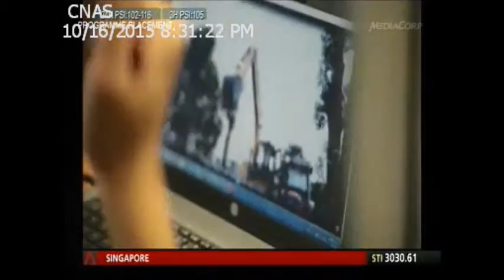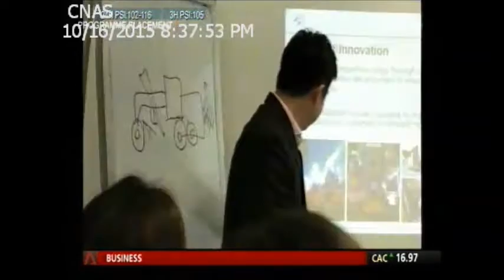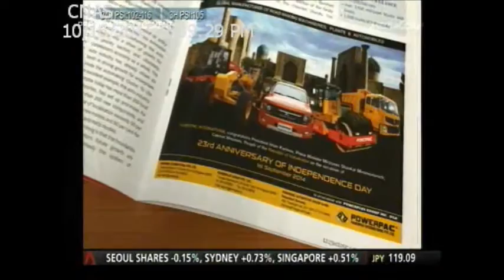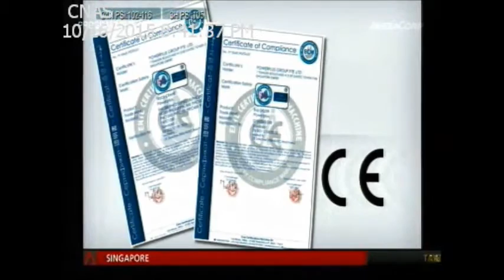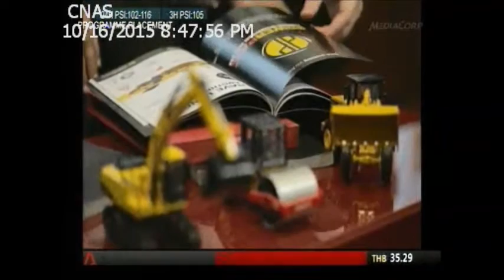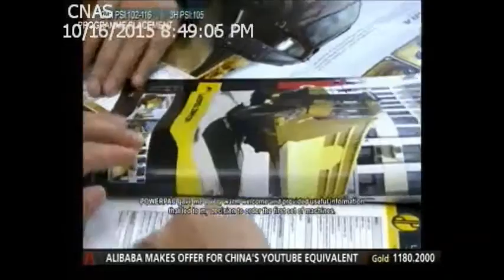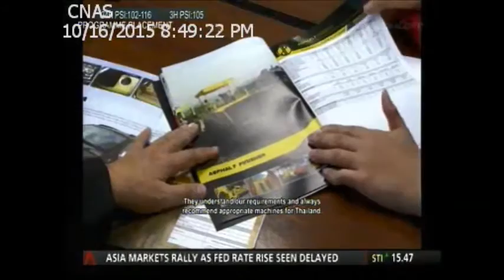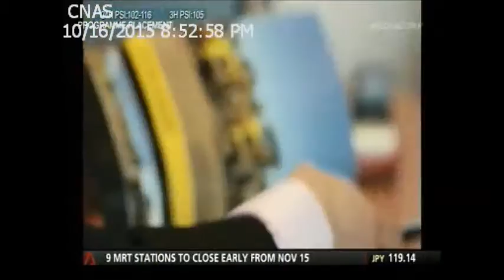Global Enterprise - POWERPAC